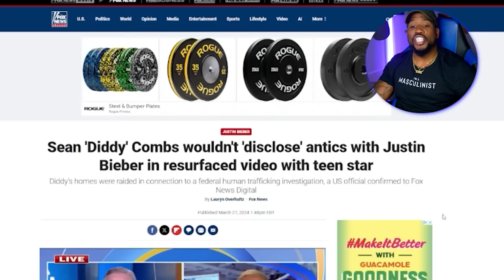Did Diddy Diddle Bieber Too?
These old videos of Bieber and Usher look real suspect now that all these allegations have been made on Diddy